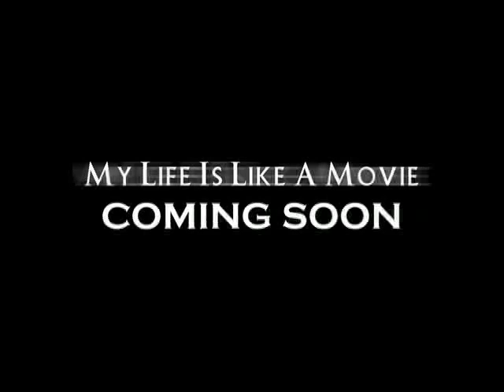gene simmons "Im not a rapper" My lifes like a movie"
"Im not a rapper" My lifes like a movie"